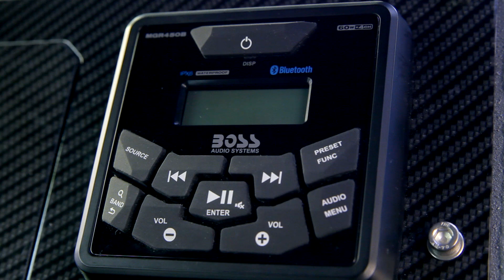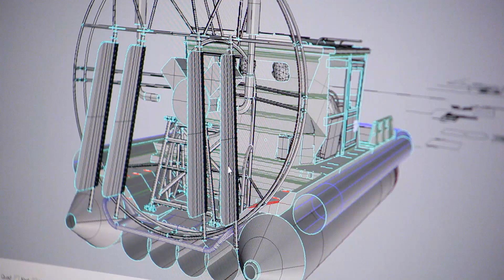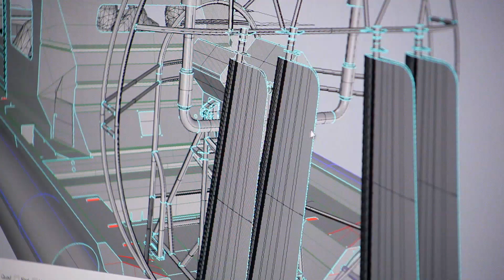Аэролодка по индивидуальному проекту! Компания Север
00:02 Какие спец заказы выполняет компания Север?

01:22 Где можно узнать информацию о комплектации Аэролодок Север?

01:52 Как компания  Север делает специализированную технику?

03:18 Как компания Север выполнила индивидуальный заказ для рыбаков?

05:10 Компания Север выполнит любой заказ.